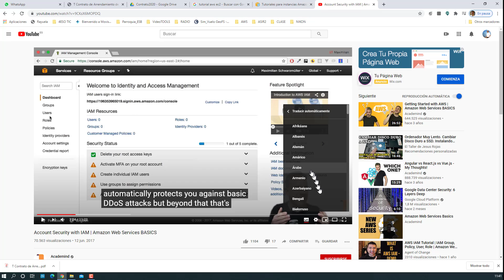Youtube Subtítulos Castellano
Traducción instantánea al castellano de cualquier vídeo. En este videotutorial aprenderás a obtener los subtítulos automáticos de cualquier vídeo en tu idioma.